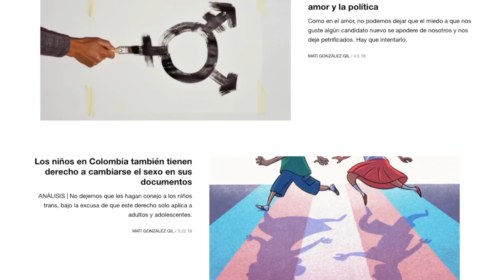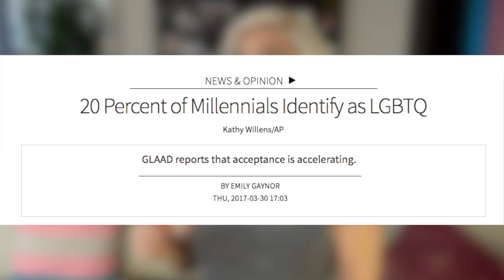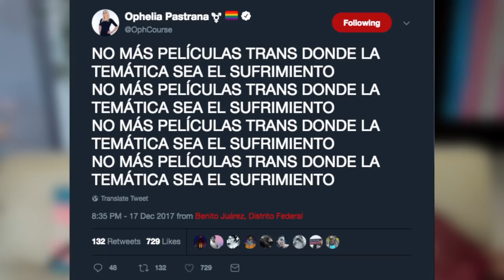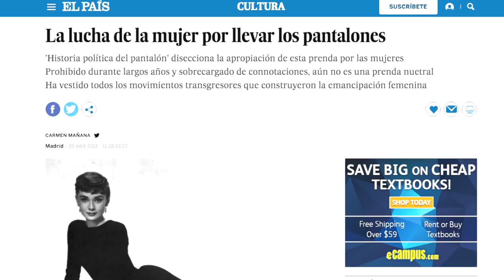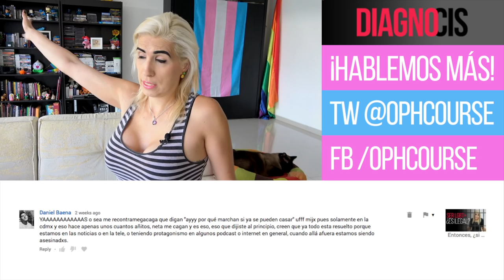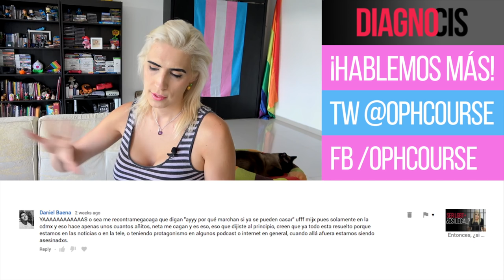¿Qué onda con RuPaul? | Diagno-Cis 084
De repente.. se volvió el "fut gay". TODO el mundo habla de RuPaul y si no sabes que onda, habrá quien se asombra :O

¿Por qué es tan importante Ru entonces? Me doy una asomadita.